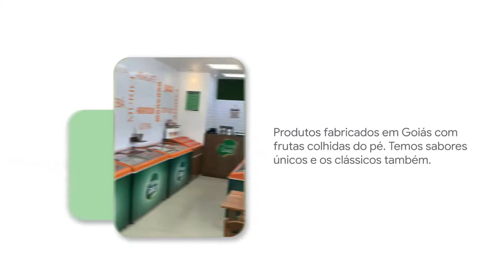Frutos de Goias Vila Velha - mini video institucional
Conheça um pouco mais da Frutos de Goias Vila Velha nesse mini vídeo.

A Frutos de Goiás é uma das maiores marcas do Brasil quando o assunto é sorvetes, açaí e picolés. Está presente em vários estados e aqui no ES uma de suas unidades está localizada em Vila Velha, na Praia da Costa. Uma loja pequena, aconchegante e que traz a enorme qualidade dos produtos Frutos de Goiás até você.

A Frutos de Goiás nasceu com um objetivo: fazer parte da vida de seus consumidores com sabores que relembrem os momentos marcantes da infância e da vida de cada um, trazendo nostalgia e alegria em cada pedacinho.

A essência da Frutos de Goiás sempre foram as frutas. Utilizamos apenas frutas frescas, selecionadas, e ingredientes naturais de primeira linha em nossas criações. O que a Frutos de Goiás gosta mesmo é de colher as diversas frutas no pé, selecionar cada uma e levar até você os sabores únicos da natureza, de um jeito ainda mais saboroso e refrescante, aonde você estiver.

Nossas receitas são únicas, e compostas por cerca de 90 % de fruta. É fruta mesmo, mais cremosa e refrescante do que você imagina.